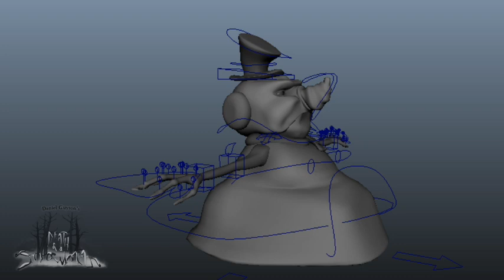Death of a Snowman animated short - Snowman RigTest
My short film "Death of a Snowman" is in pre-production. Here is some animation sequences for the Snowman.